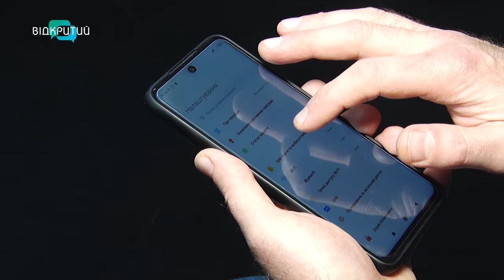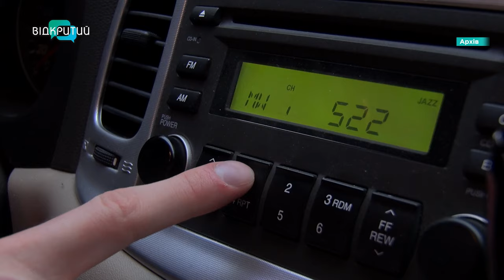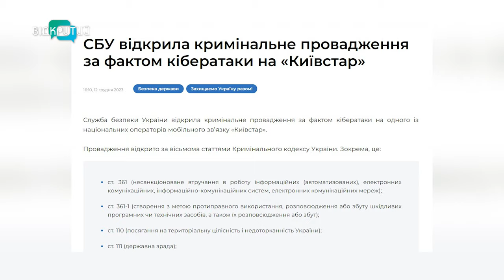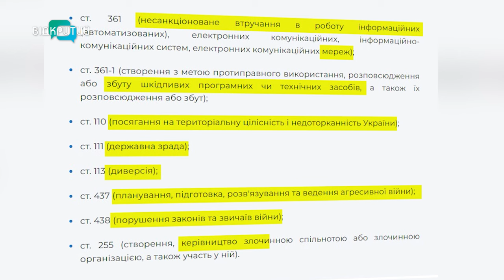Хакерська атака на «Київстар»: дніпряни з самого ранку без зв’язку та інтернету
Не працюють мобільний зв'язок, інтернет, система оповіщення та банківська мережа. Від ранку хакери атакували Київстар. Хто стоїть за цим? До чого привело відключення мобільної мережі? Та що вдалося відновити?